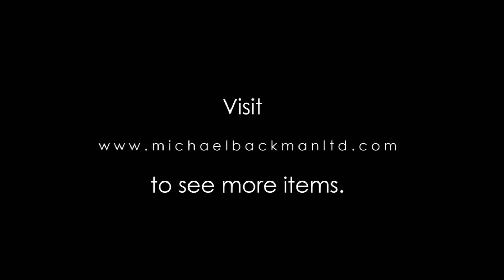Pair of Naga Rock Crystal Ear Ornaments